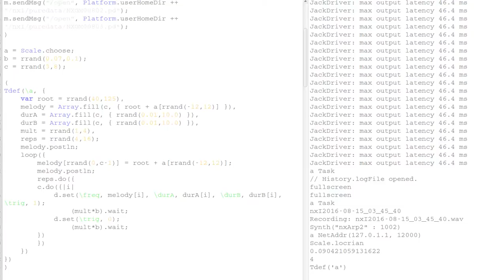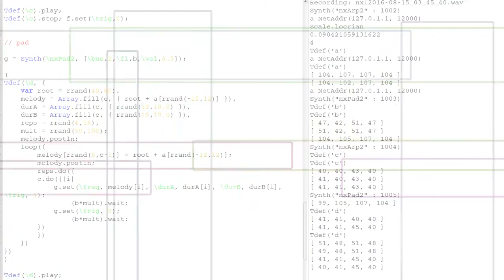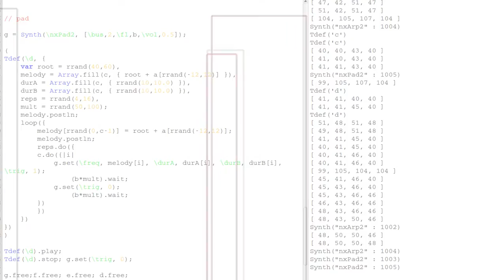nxI2016 08 15 03 45 40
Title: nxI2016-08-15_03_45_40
Date: 15/08/16

Tracks:
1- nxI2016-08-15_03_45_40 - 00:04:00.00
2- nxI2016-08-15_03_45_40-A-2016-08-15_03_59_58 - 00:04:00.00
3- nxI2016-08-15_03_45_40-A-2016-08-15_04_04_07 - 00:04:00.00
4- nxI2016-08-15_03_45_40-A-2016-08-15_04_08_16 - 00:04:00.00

Description: LiveCoding,Algorithmic & Random Audiovisual.